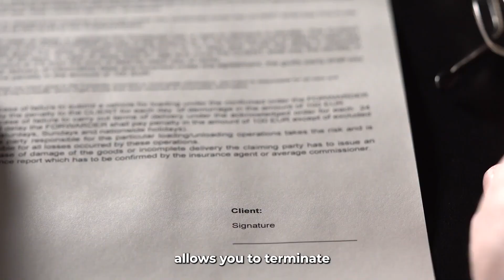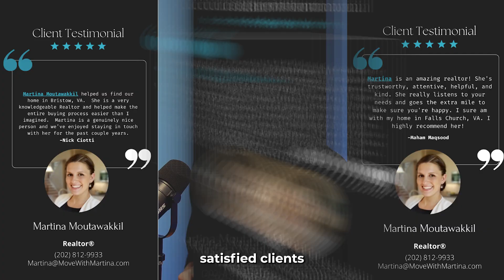6-Step Selling Process with Martina at Fox Homes Team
Are you ready to experience a seamless, stress-free, and record-setting home sale?

Welcome to the future of real estate with The Fox Homes Team!

I'm Martina Moutawakkil and we’ve helped countless clients successfully sell thousands of properties in Virginia, Maryland, and DC. In fact, we’ve achieved over $400 million in sales in the past three years alone.

More importantly for you, we average the highest list price to sold price ratio for DMV sellers. How do we do this? It's our simple six-step process that guarantees you will receive the maximum price for your home:

1) An Aggressive Modern Marketing Plan:

We don’t just stick a sign in your yard and wait for buyers. Our targeted advertising on YouTubeTV, Google, Instagram, and Facebook guarantees your property will get 100k views, leading to a quicker transaction and higher offers. This is 20X more views than your competition.

2) Best in Class Visuals:

We always offer HDR photography, 3D tours, HGTV-style videos, and aerial drone photography. These high-quality visuals captivate potential buyers, making your home stand out and look its absolute best.

3) Exciting Open Houses:

Our open houses are events! With food trucks and catering, we create a buzz and an exciting atmosphere that draws in more serious buyers than the competition.

4) Expert Staging Partners:

Our experienced staging partners have transformed over 5,000 homes, helping our clients sell quickly and for top dollar—all at no extra cost to you.

5) Risk-Free Listing Agreement:

Our listing agreement allows you to terminate at any time without cost, giving you complete peace of mind. The 'Coming Soon' period acts as a trial, making sure you’re fully comfortable before going live.

6) Clear Communication:

It may seem old-fashioned, but we do what we promise. We believe in prompt and clear communication. You’ll always receive updates and responses on the same day, so you’re never left in the dark.

Don’t just take our word for it—hear from our satisfied clients. With over 1700 FIVE-star Google reviews, see why we’re number one in customer satisfaction across the DMV.

Because sellers like you deserve marketing like this!